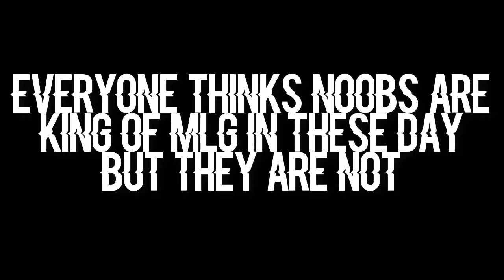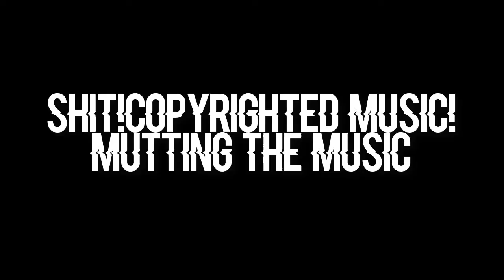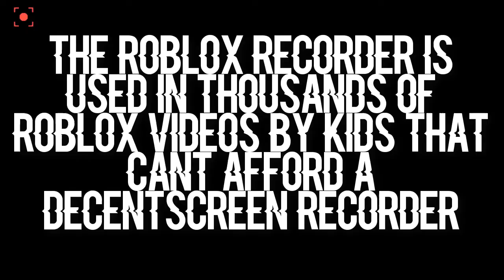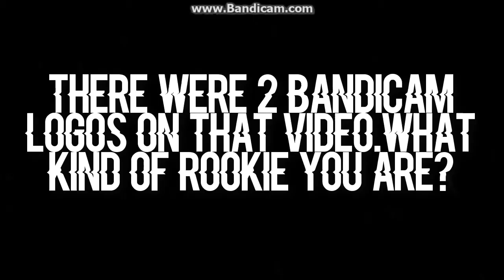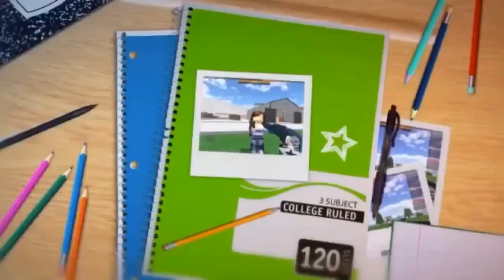Worst roblox intros part 69 *cringe*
Cringe intros
Discord tag:ᕕ( ᐛ )ᕗ cristyderp ᕕ( ᐛ )ᕗ#6887
Discord server code:VqEjeWC
Other:
The C.D.A
You read the description,good 4 u